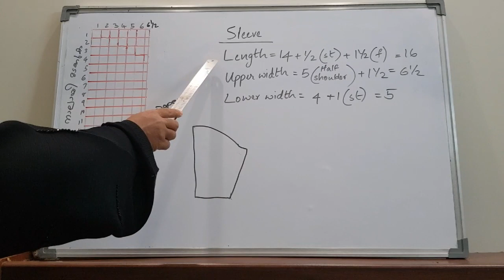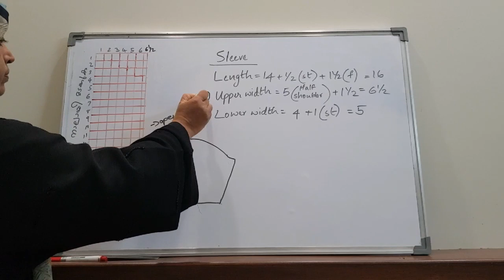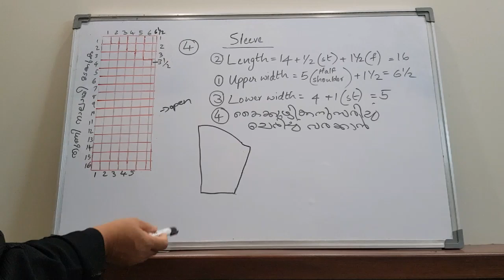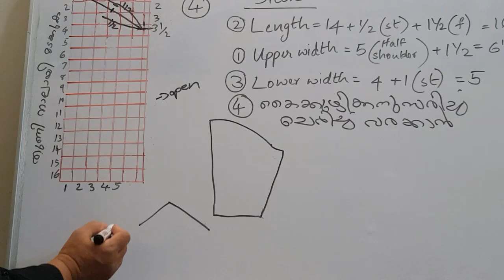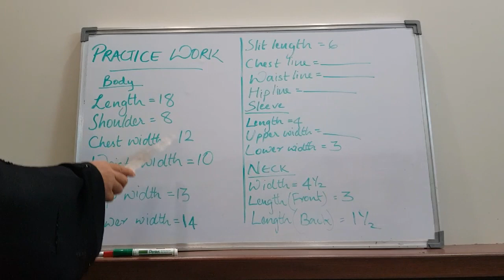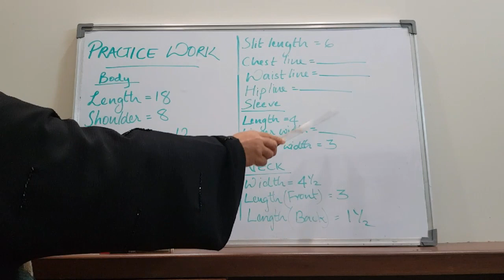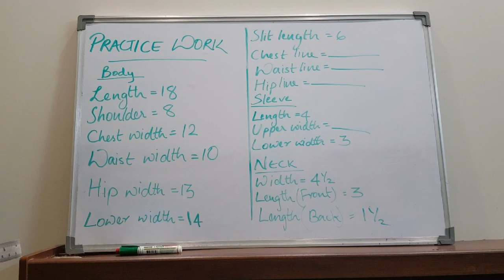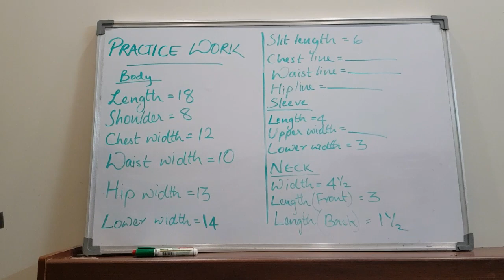TUTORIAL #5 | HOW TO DRAW A GRAPH | Churidar Top - Part 2 | In Malayalam | FA CREATIONS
|| DRESSMAKING TUTORIAL #5 ||
| Churidar Top - Part 2 |

Watch the whole video to get to know how to draw a graph for a churidar top. This video includes graph sketching of sleeves, which was left out in the previous video.

PRACTICE WORK MEASUREMENTS :

Body :
Length = 18
Shoulder = 8
Chest width = 12
Waist width = 10
Hip width = 13
Lower width = 14
Slit length = 6
Chest line =?
Waist line = ?
Hip line = ?

Sleeve :
Length = 4
Upper width = ?
Lower width = 3

Neck:
Width = 4½
Length (Front ) = 3
Length (Back) = 1½

A stitching and crafts passionate who has 18 years of experience in teaching with 1500+ students of different age groups, with an everlasting love for teaching.